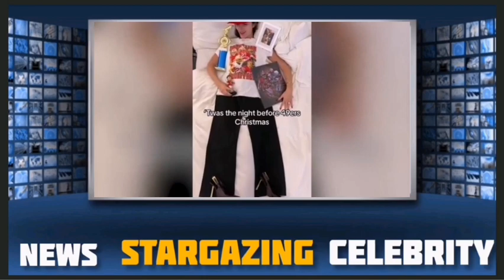Olivia Culpo rocks a tuxedo and drives Christine McCaffrey and her mom crazy!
Hello and welcome to News Stargazing celebrity, the YouTube channel where we bring you the latest news and gossip about your favorite stars. Today we are going to talk about the stunning photoshoot of Olivia Culpo, the model and actress who is engaged to Christian McCaffrey, the star running back of the San Francisco 49ers. Olivia Culpo recently attended the 2024 Fashion Week in Milan, where she was a part of the new Dolce and Gabbana campaign. She wore a gorgeous tuxedo look that left everyone in awe, including her fiancé and his mom. Christian McCaffrey and his mom Lisa both commented on Olivia's Instagram post, praising her beauty and style. Christian wrote "That MF" while Lisa wrote "Stunning". They were not the only ones who admired Olivia's look. Some of the other NFL players' wives also complimented her, such as Claire Kittle and Kristin Juszczyk. Olivia and Christian are one of the most popular couples in the NFL, and they are planning to get married in the summer of 2024. They have been dating since 2019 and have been very supportive of each other's careers and passions. Olivia has been a successful model and actress, appearing in magazines like Sports Illustrated and movies like The Other Woman. Christian has been a dominant player in the NFL, leading the league in rushing yards and touchdowns in 2023. He also helped the 49ers reach the Super Bowl in Las Vegas, where they lost to the Kansas City Chiefs. Despite their busy schedules, Olivia and Christian always find time to spend together and show their love on social media. They also have a great relationship with each other's families, as Olivia's recent photoshoot proved. What do you think about Olivia Culpo's stunning Milan photoshoot? Do you like her tuxedo look? How do you feel about her and Christian McCaffrey's relationship?